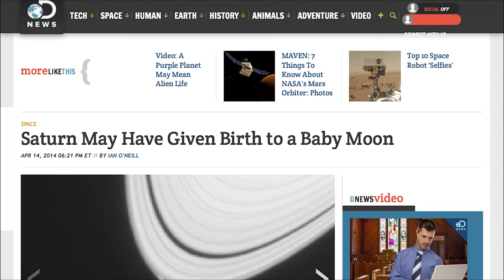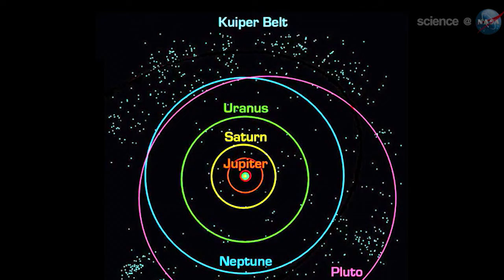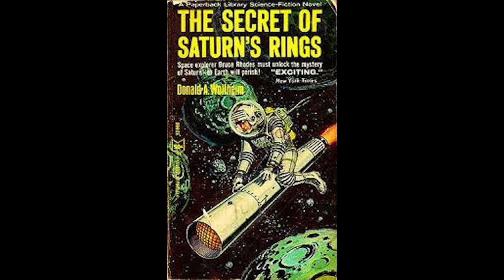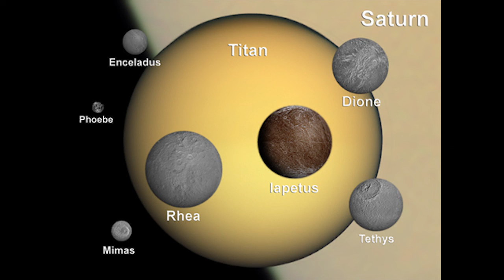The Many Mysteries of Saturn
I never realized Saturn held so many mysteries and questions that have yet to be answered. It's got Lakes & Oceans, does it have life? Does Titan have life? How did the rings form? Why is it hotter than it "Should" be? What creates or causes the Hexagon at the North Pole? What's the difference between a moon and a moonlet? How many Moons and Moonlets does Saturn have? Are they running out of mythology? Did Saturn just give birth to a baby?

So many questions about such a cool and unique planet, I believe we've just started to scratch the surface, so let us rock and roll!

Astonishers, Let's learn and imagine!

T